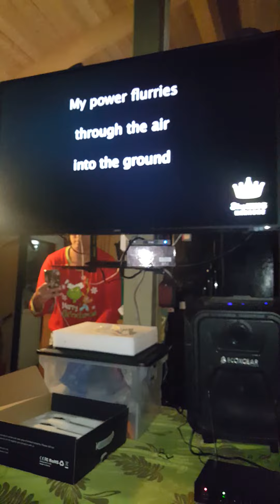2021 Family Karaoke Night #2